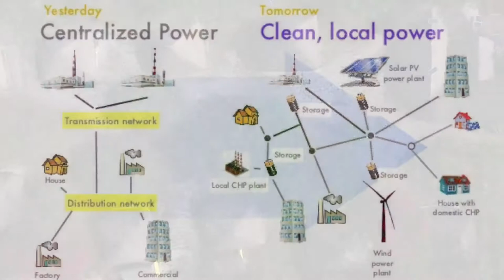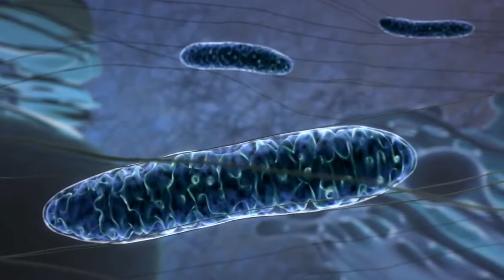Energy Deception • The Control of Solar Power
An indepth interview with PT Sundaya Founder Maurice Adema that discusses the challenges often faced by those striving to bring clean energy to a world that is being choked by the highly unscrupulous fossil fuel industry.